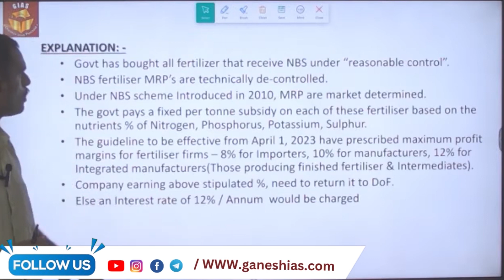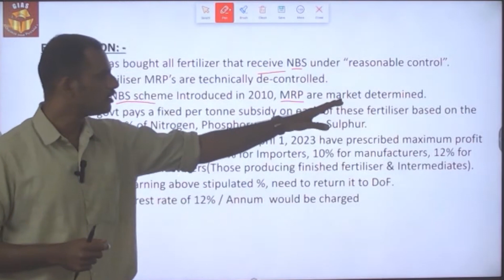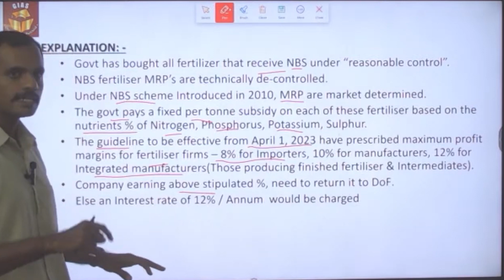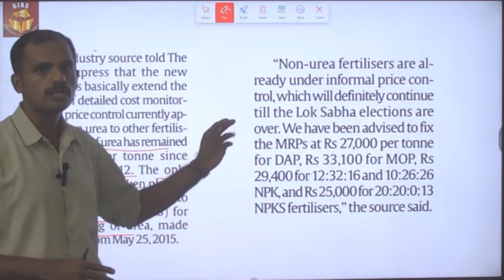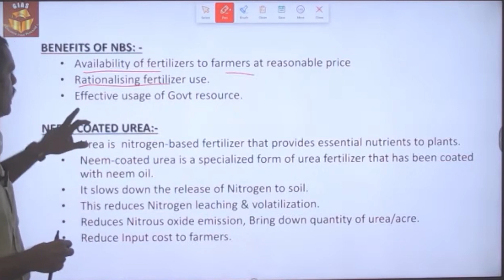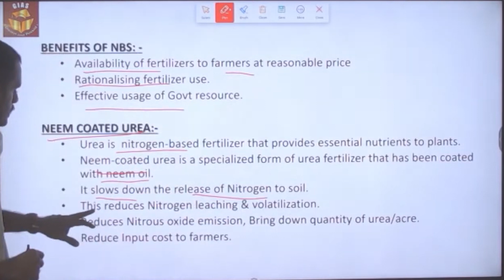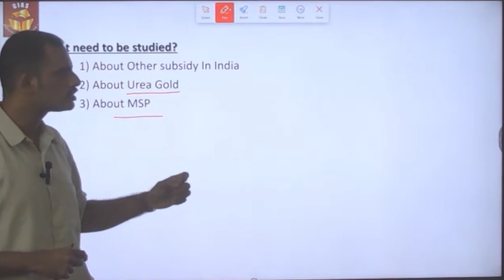Non Urea fertliser under govt control - Must watch.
In this video let us discuss about how non urea fertilizer came under the control of government, what is Nutrient based subsidy scheme of government from the perspective of upsc prelims and mains.
chemical fertilizer
nutrient subsidy
soil nutrient
urea gold fertilizer
neem coated urea